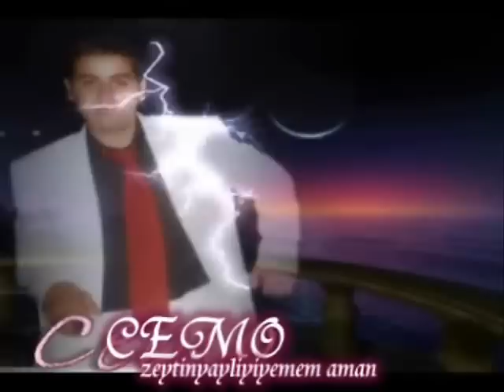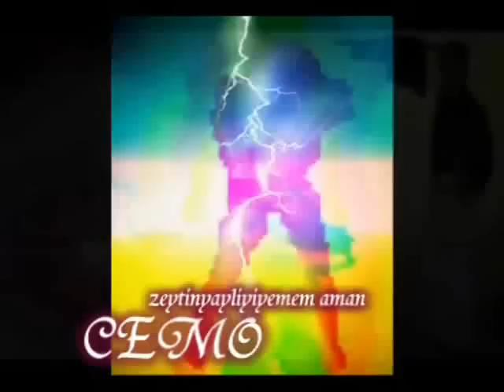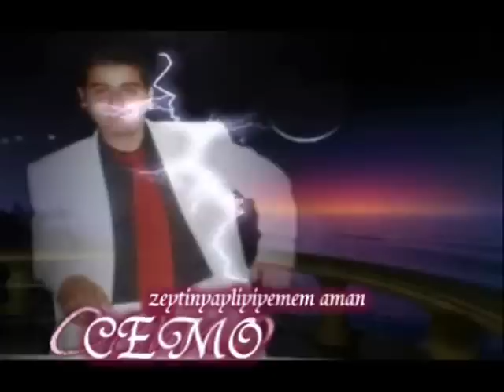Cemo zeytin yayliyiyemem aman KALKANCA◄███▓▒░░cnt72░░▒▓███►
◄███▓▒░░cnt72░░▒▓███►Spiros Kottis .klanet klarinoThanasis Vasilopoulos.saz sazi Hakan. askin prensi super ses cemo.